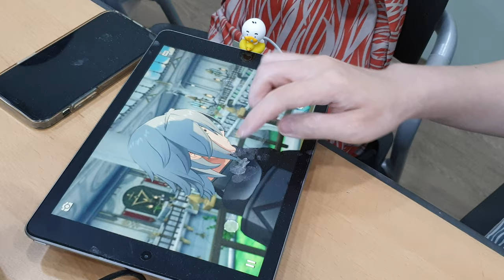튜닝타임즈 강좌 현대백화점문화센터 코엑스 무역센터점 OOO님의 넨도로이드 오비츠 커스텀 로드 오브 히어로즈 Chrome Redios 크롬 레디오스 드라멜 연마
현대백화점문화센터 코엑스 무역센터점 넨도로이드 오비츠 커스텀 수업 수강생 OOO님이 지난주에 에폭시퍼티를 덧발라준 머리 부품을 드라멜로 연마해가기 시작했는데요, 상세하게 정확해진 게임에서의 일러스트 그림 덕에 보이지 않던 부분들까지 제대로 만들어줄 수 있게 되었다면서 좋아하시더라는... 올해 안에 끝낼 수 있을지 장담은 못하겠습니다^^